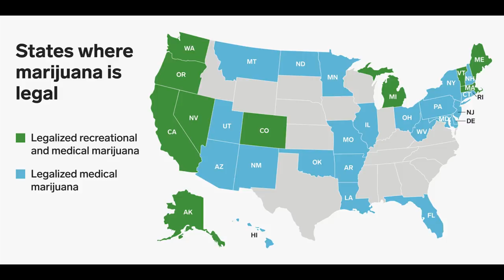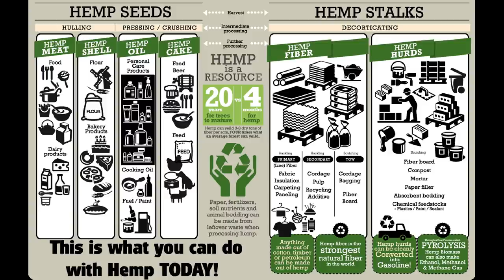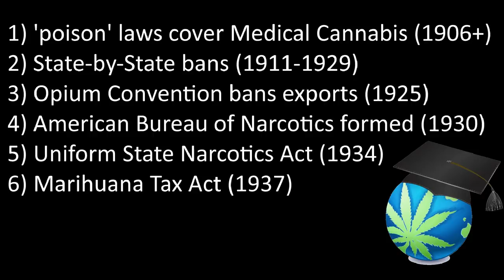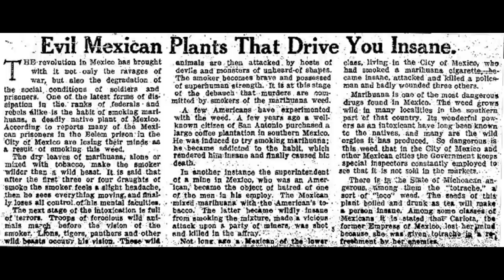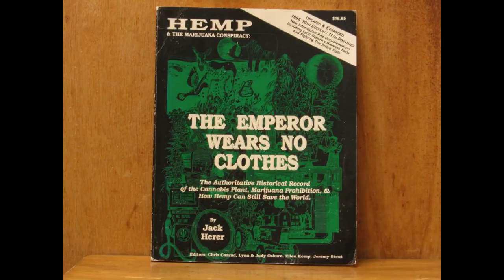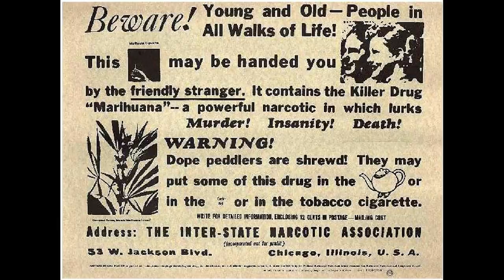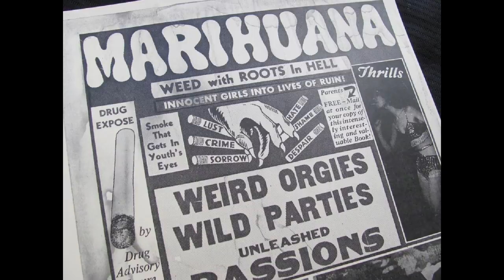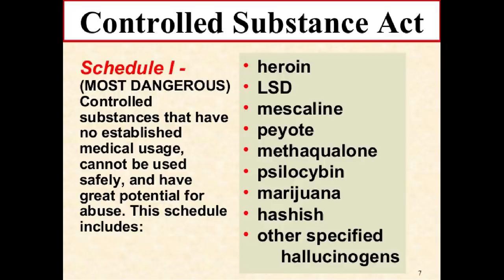The Sad, Weird Tale Of HOW Cannabis Became Illegal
Today we discuss the history of how Cannabis was banned in Canada, the USA and other parts of North America and who were some of the individuals and variables to blame.

My Grow Gear & Head shop